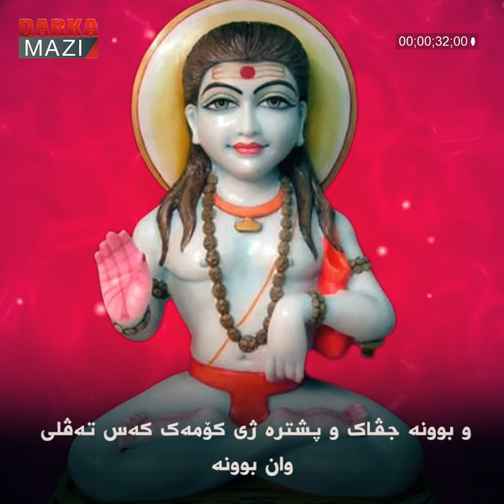په‌كه‌كه‌ گورکایێن کێ نە؟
دەما مرۆڤ ل داخویانی و پێکانینێن په‌كه‌كێ یێن ل چار پارچەیێن کوردستانێ دنێریت، تێگەها کو هەری زێدە په‌كه‌كه‌ د شوبهێ، «گورکایە» Gurkha و پشتی وێ ژی دخوازم بپرسم گەلۆ «په‌كه‌كه‌ گورکایا کێ یە»؟.

گورکایی کی نە؟